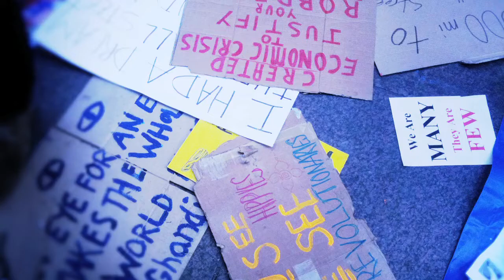Occupy Wall Street - W/Reverend Billy & Spirit Family Reunion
Here are a few of the moments that I captured with my iPhone on my first trip to Zuccotti park.  I have never witnessed the wheels of Democracy turning before my eyes like I did in the three hours I spent down there.  I will surely be back.